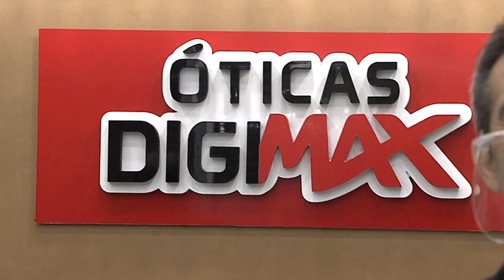Pague Apenas as Lentes I Óticas Digimax I Gazeta Shopping